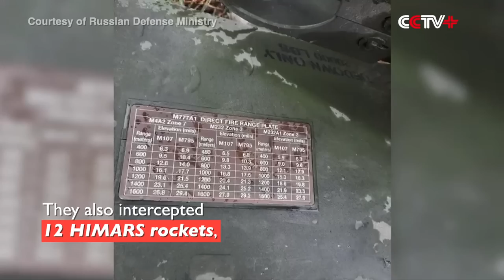Russian Forces Strike Azov, Aidar Battalions As Ukraine Defends Southern Kherson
Russian troops launched strikes against the deployment sites of Azov and Aidar battalions on Friday while Ukraine announced to defeat enemies in southern Kherson Region.